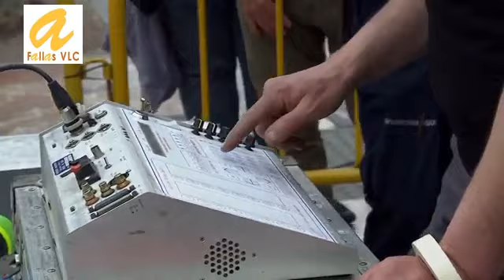Mascletà9 Pirotècnia NadalMartí, larga, clásica y de final atronador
Mascletà9 de les Falles23, a càrrec de la Pirotècnia NadalMartí.